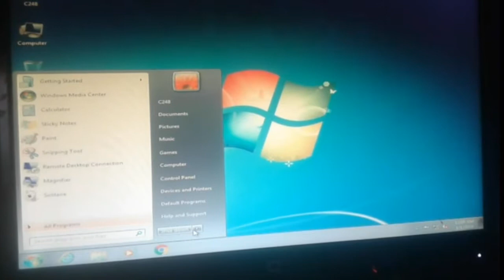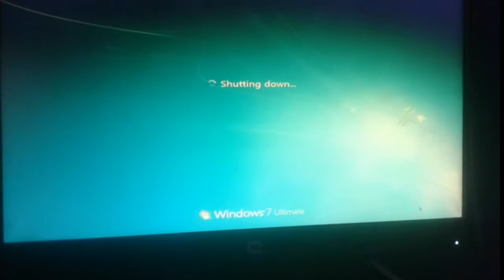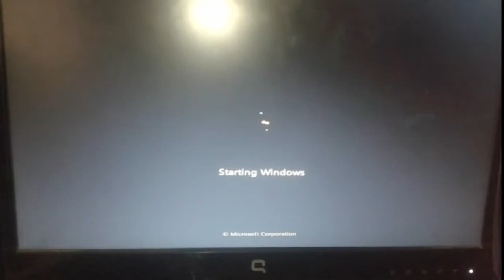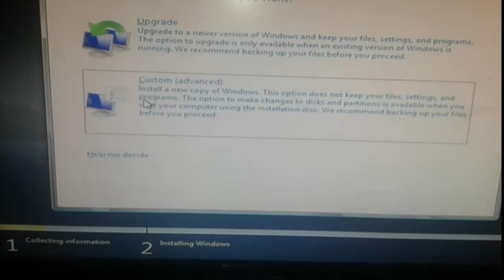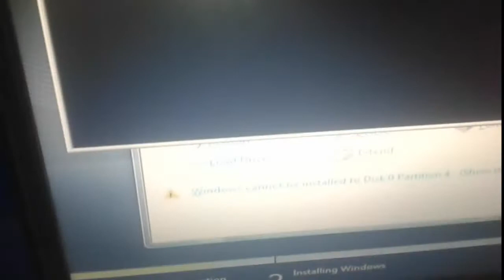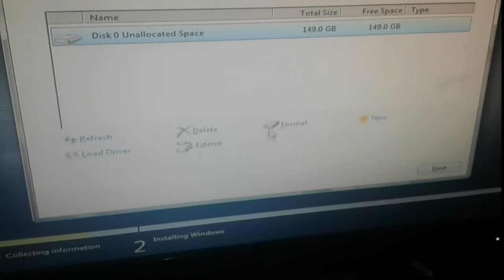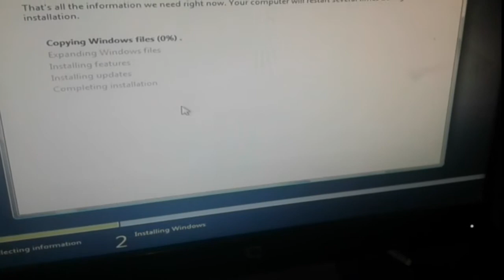How to convert dynamic disk to basic disk